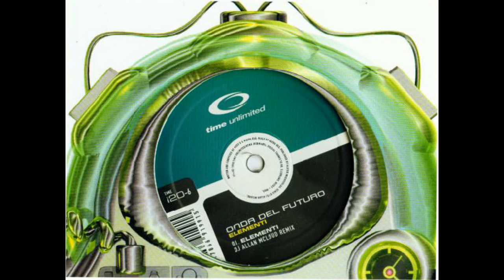Onda Del Futuro - Elementi